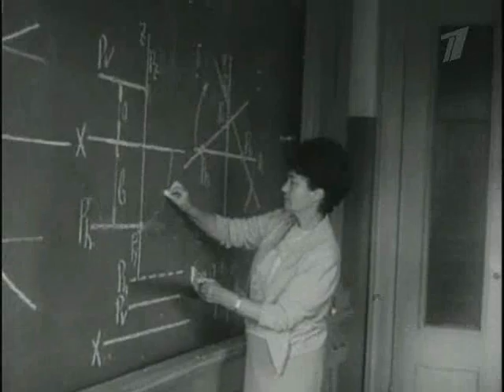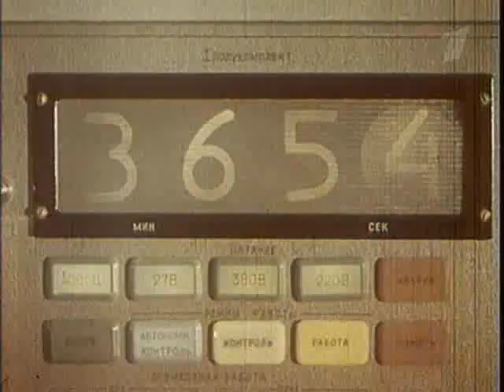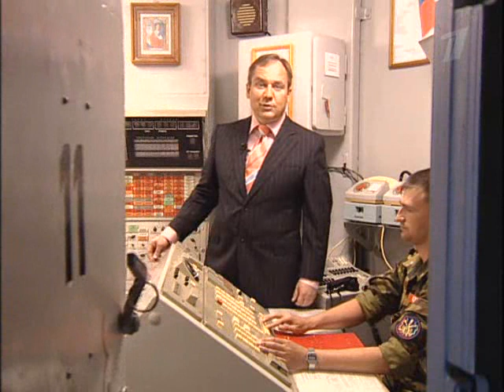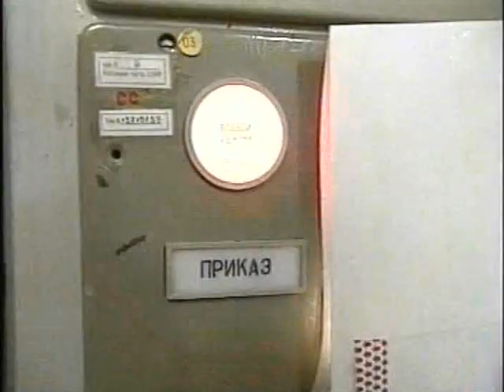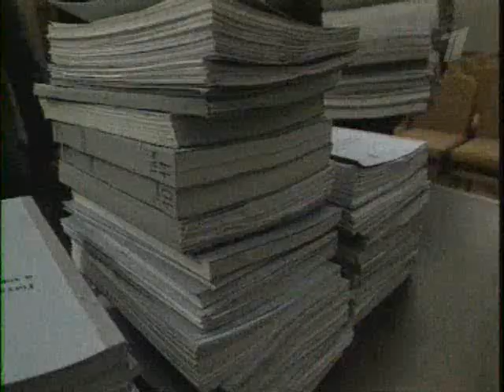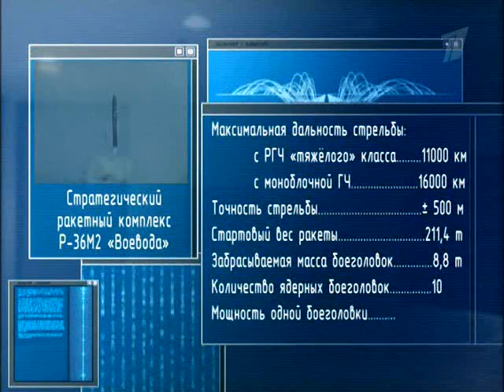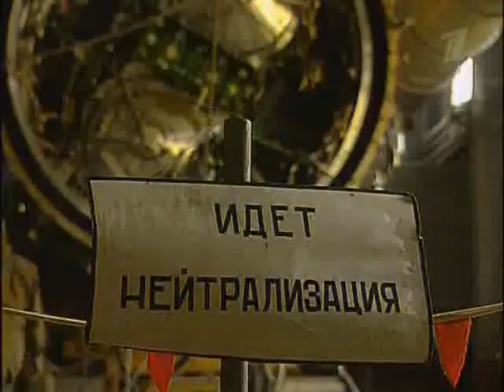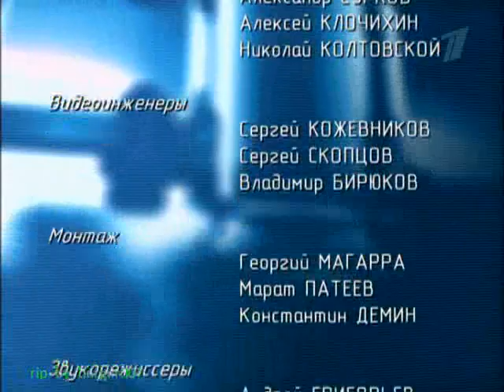Ударная сила: Царь-ракета